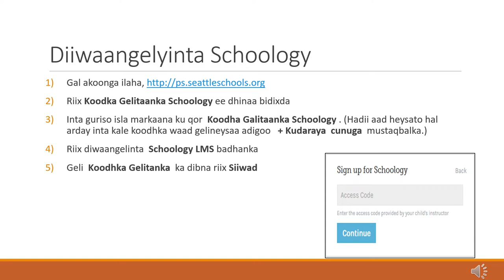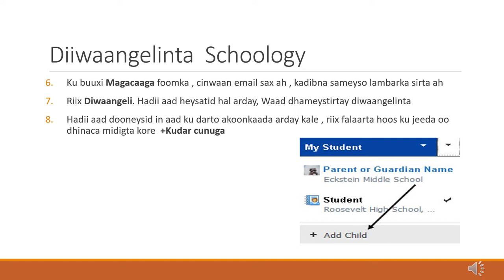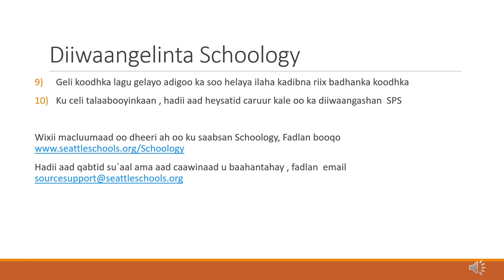How Register For Schoology--Somali